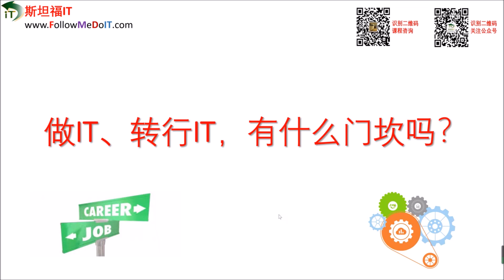做IT、转行IT，有什么门坎吗？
欢迎注册参加IT面试求职问答网会